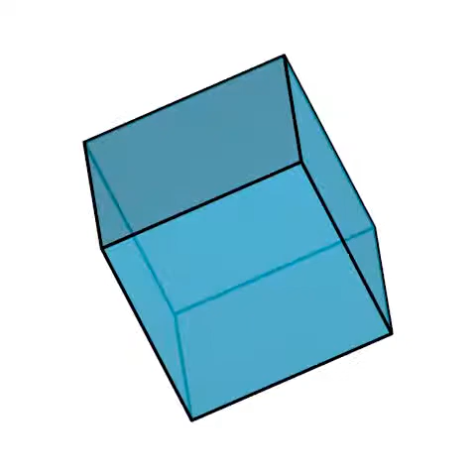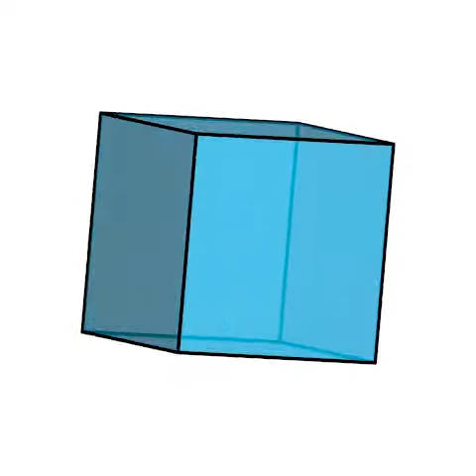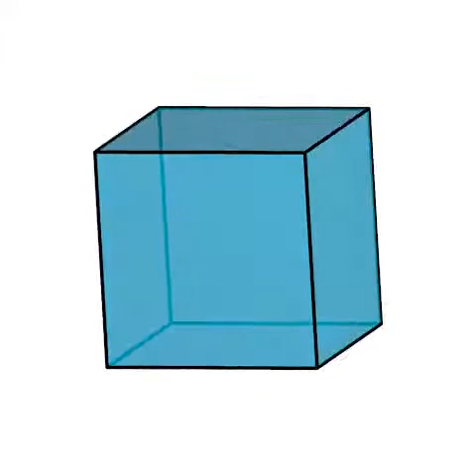poly_h00_p00_q06_t00_0000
3.

6 quadrilàters.

48 automorfismes.